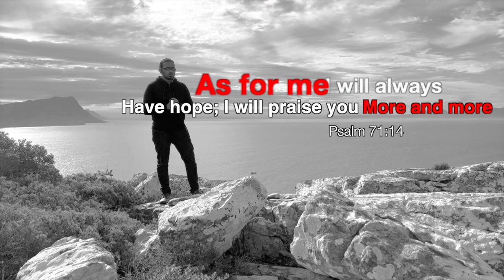Don't Skip the Challenge, there is Promotion Hidden in the Challenge